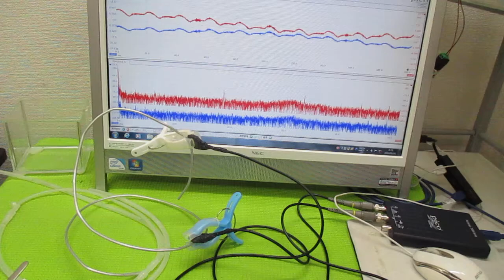オリジナル超音波実験 ultrasonic-labo